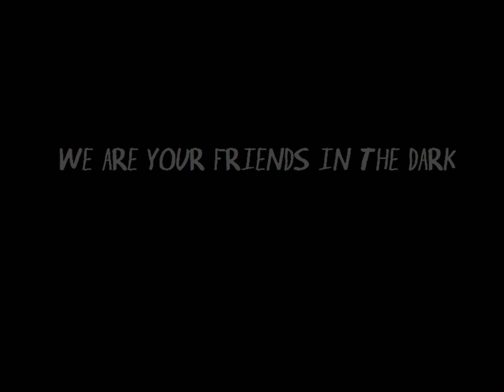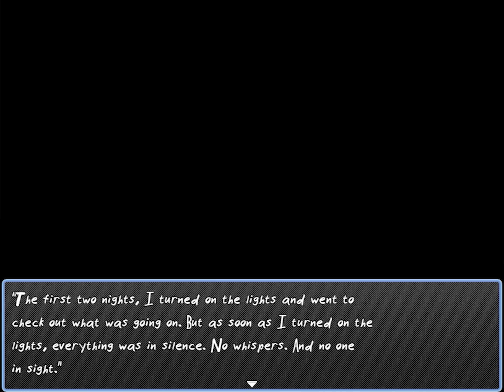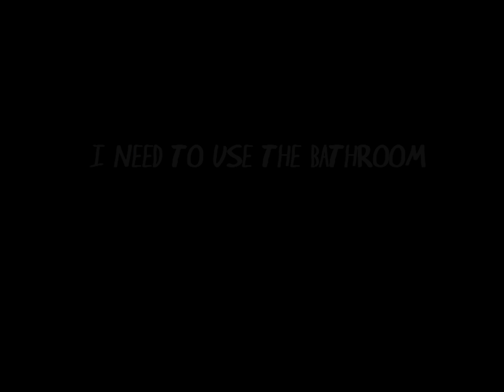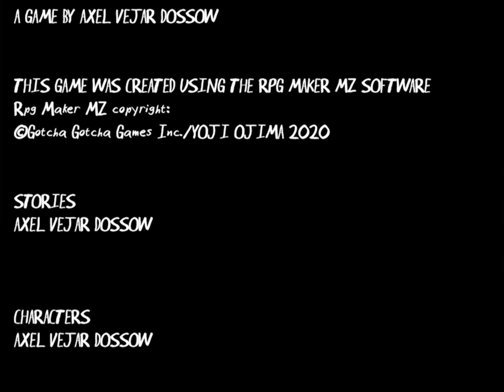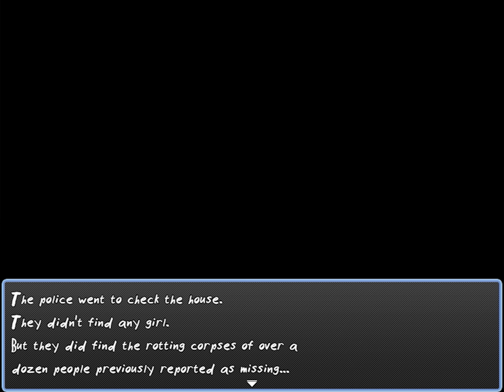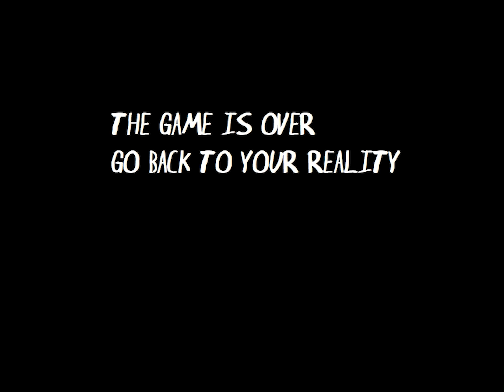In This VERY Weird Horror Micro-Game Anthology Each Game Has a Unique Style! Grotesque & Pixelesque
A VERY Weird Anthology of Horror Micro-Games, Each with Unique Styles! - The Grotesque & Pixelesque